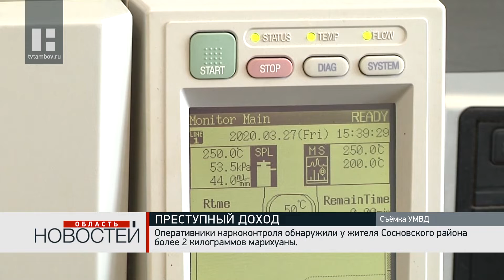Более 2 килограммов марихуаны обнаружили полицейские у жителя Тамбовской области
Сотрудникам регионального Управления наркоконтроля покой только снится. Недавно в области были задержаны двое злоумышленников, у каждого - внушительный объём запрещённых веществ.

Оперативники наркоконтроля обнаружили у 39-летнего жителя Сосновского района более 2 килограммов марихуаны. По словам мужчины, он собрал вещество в прошлом году для личного пользователя. В связи с этим возбудили уголовное дело, предусматривающее до 10 лет лишения свободы и штраф до полумиллиона рублей. Помимо этого, оказалось, что неподалёку от районного центра злоумышленник выращивает наркосодержащие растения. Всего у него изъяли 600 растений конопли и 3 тысячи - мака. За это в отношении подозреваемого могут возбудить ещё одно уголовное дело.